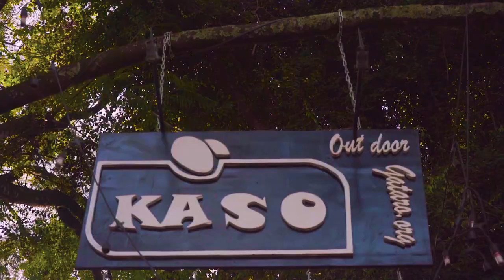Navvy denk _ bibiri ( Official Video HD)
# navvy denk
# Bibiri
# Thug beat mixed by odiro
# kowen director assisted by james
# stylists Emmy and jule store
 # actors Gold and teta
# the triggers dancer
Lighting papa cyaka

# RWANDAN 🇷🇼 music